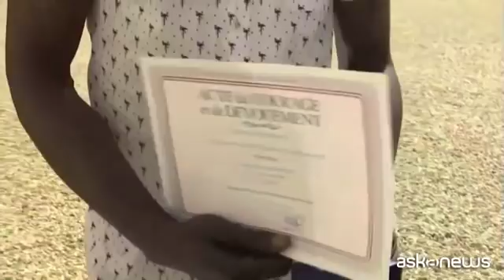Macron accoglie Spiderman del Mali: eroe, sarà cittadino francese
Parigi, (askanews) - Il presidente francese Emmanuel Macron ha ricevuto all'Eliseo Mamoudou Gassama, 22 anni, giovane "sans papiers" del Mali che è diventato un eroe in Francia per aver salvato, scalando un palazzo, un bambino che stava per cadere nel vuoto dal quarto piano.
Macron ha annunciato che il ragazzo avrà la cittadinanza francese ed entrerà a far parte dei vigili del
fuoco. "Tutti i documenti saranno regolarizzati" ha detto il capo dello Stato francese.
Il suo gesto, filmato da un passante, è diventato virale in rete e il giovane, arrivato clandestinamente in Francia a settembre, si è meritato il soprannome di Spiderman.